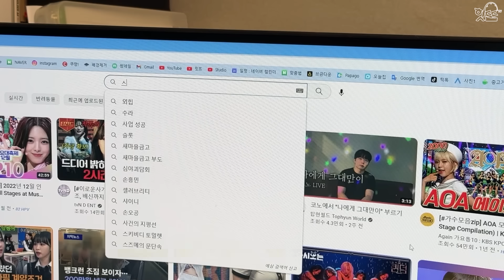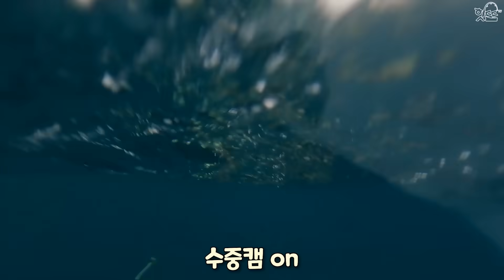해수욕장 초비상 수심 발목 높이에 식인상어 출몰...!?진짜 미쳤다!